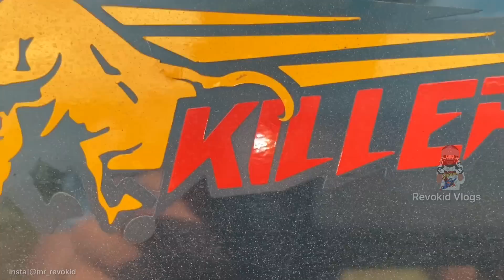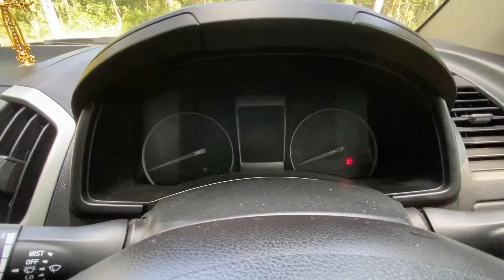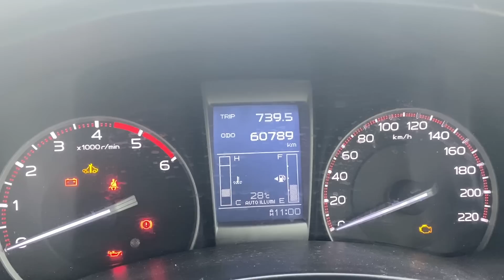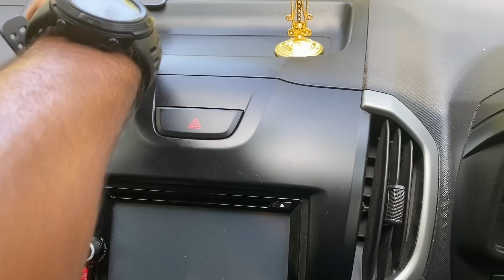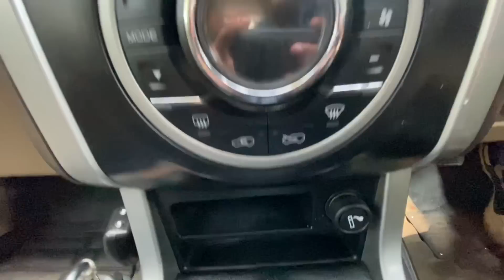Isuzu D-Max V-Cross - Stage 2 Remapped Adventure Utility Vehicle | Revokid Vlogs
Here is the detailed Review of stage 2 Remapped Isuzu D-Max V-Cross and this particular Adventure Utility Vehicle was made to conquer every nook and corner of the planet EARTH.